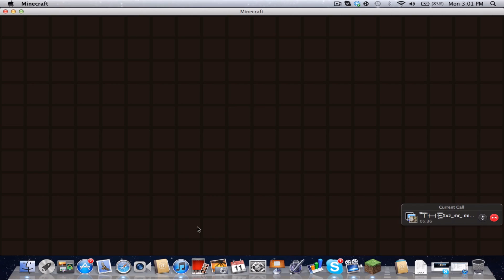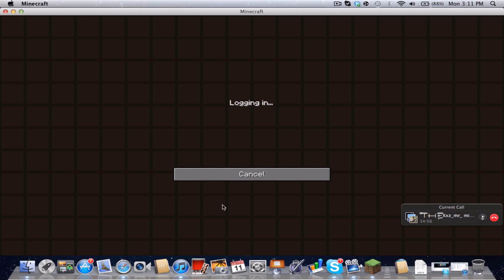Minecraft Griefing 8 year old server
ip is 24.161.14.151